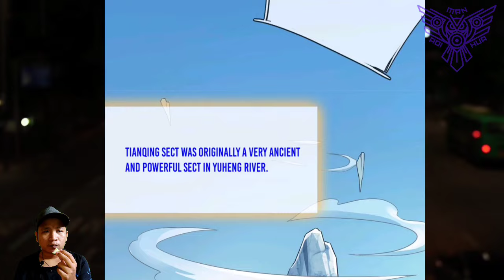Immortal Level Technique ™ I Can Devour Everything Chapter 12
COPYRIGHT / LICENSING